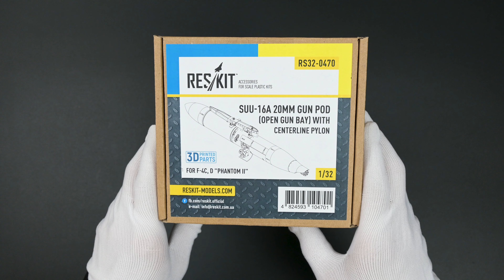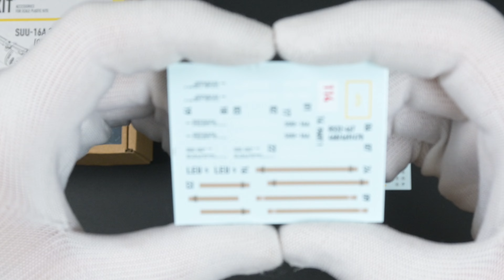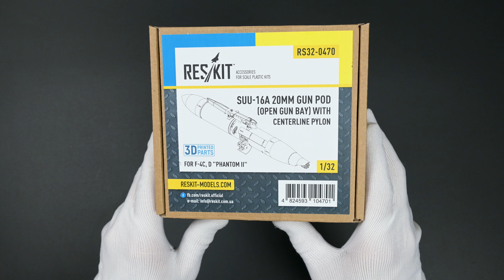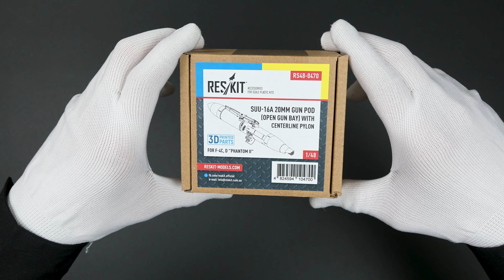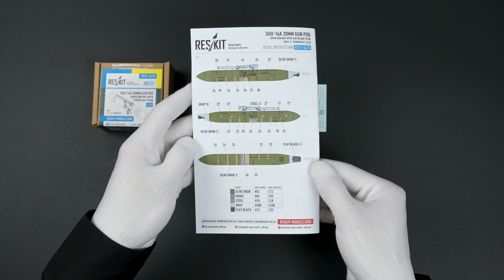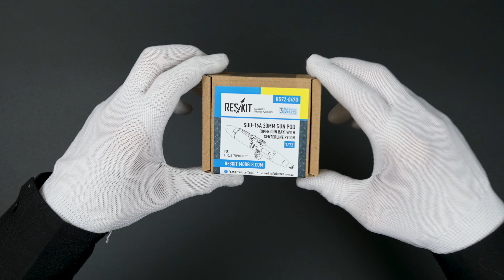SUU-16A 20mm gun pod (open gun bay) with centerline pylon (1/32, 1/48, 1/72) by ResKit | Unboxing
Welcome back to another exciting unboxing video! Today, we're thrilled to present the latest addition to ResKit's exceptional lineup of high-detail model accessories: the SUU-16A 20mm gun pod (open gun bay) with centerline pylon for the F-4 Phantom II. Available in 1/32, 1/48, and 1/72 scales, these 3D-printed components are designed to elevate the realism and accuracy of your model kits.

In this video, we'll take a comprehensive look at three different scale versions of the SUU-16A 20mm gun pod:

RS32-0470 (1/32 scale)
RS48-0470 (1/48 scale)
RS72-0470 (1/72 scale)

We'll start with the unboxing, showing you the meticulous packaging that ensures all parts arrive in perfect condition. As we open each box, you'll get to see the precision and detail of the 3D-printed parts, which are characteristic of ResKit's high standards.

ResKit is renowned for its attention to detail, quality, and precision. These 3D-printed parts are no exception. Designed for modelers who demand the best, ResKit's accessories are engineered to enhance the realism and accuracy of your models.

Thank you for joining us on this unboxing journey. We hope this video has provided you with a detailed look at ResKit’s SUU-16A 20mm gun pod with centerline pylon for the F-4 Phantom II.